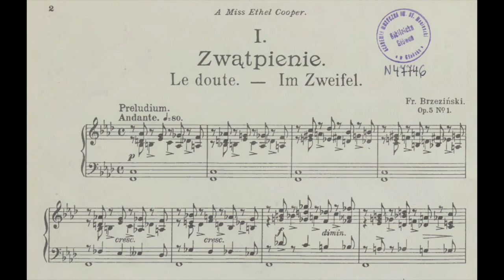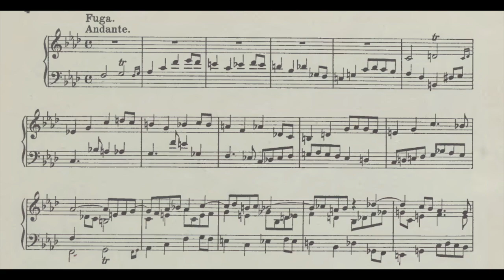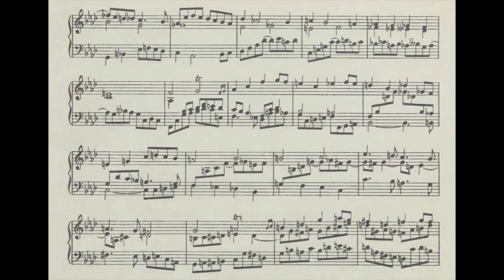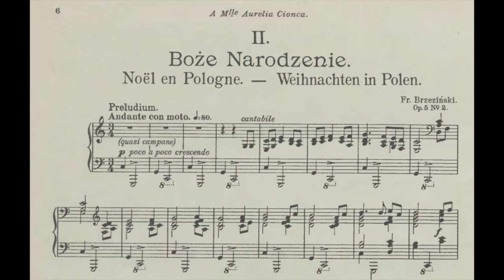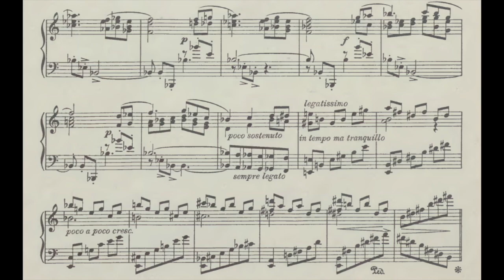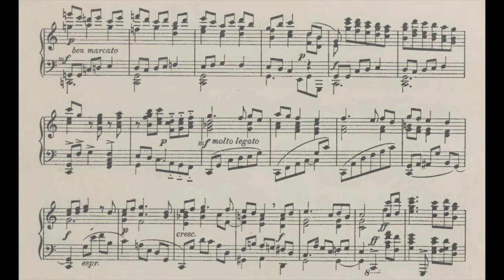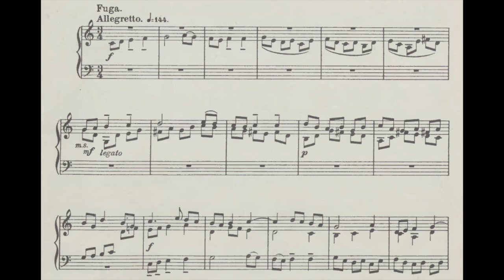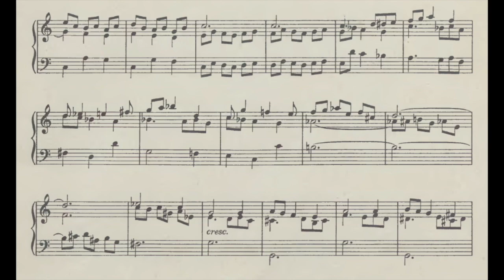Franciszek Brzezinski - Triptych Suite of preludes and fuges Op.5 (part1)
Barbara Pakura - Piano